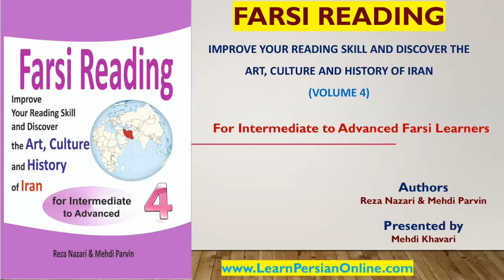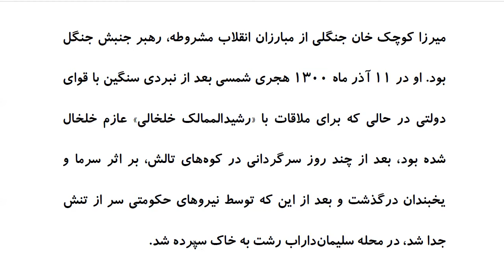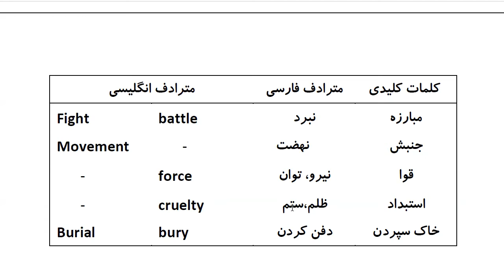Farsi Reading: For Intermediate to Advanced Farsi Learners: Book 4- Lesson 32